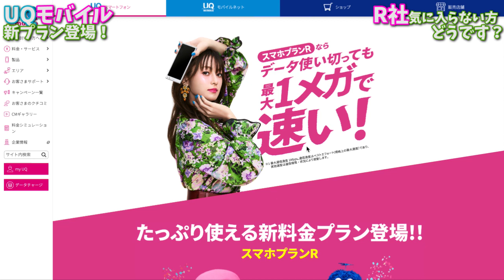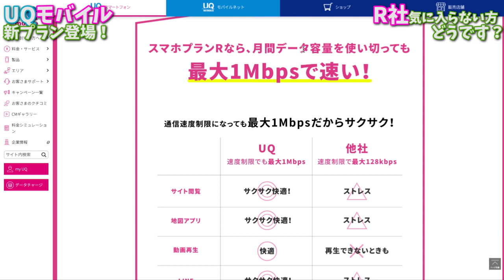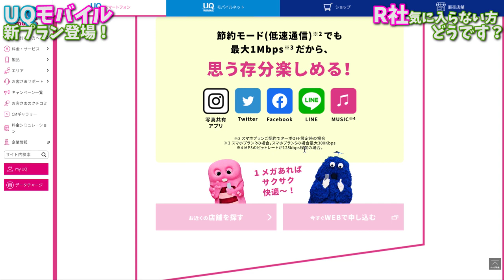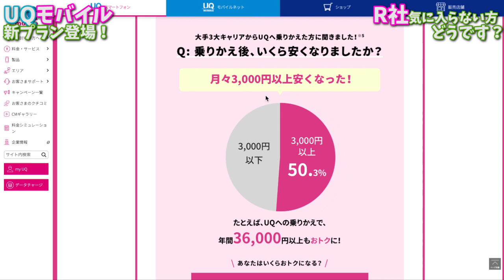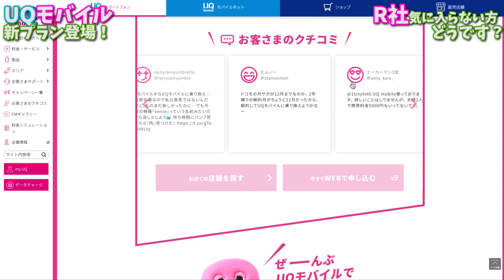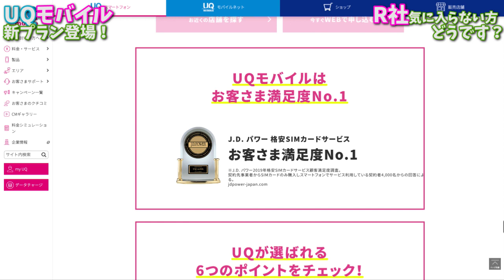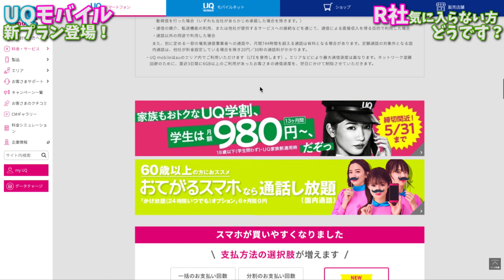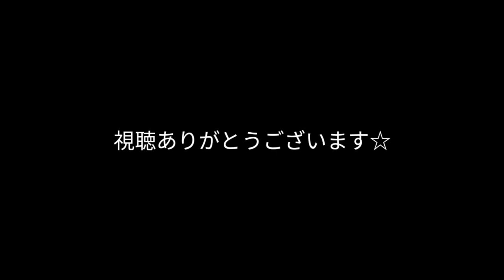【格安SIM】UQモバイルに新プラン登場！楽天モバイルに対抗？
▷UQモバイルから新プラン登場しました！
低速の最大速度がアップしたので更に人気が上がりそう！

▶︎UQモバイル新プランはこちらからチェック！

2020プレゼント企画をやってますので、サブチャンネルもみてください☆

▷オススメWi-Fi
▶︎D3WiFi

■超ギガWiFi 300 ルーターレンタルプラン：2020-ruta-300
■超ギガWiFi 300 SIMのみレンタルプラン：2020-sim-300
■超ギガWiFi 100 ルーターレンタルプラン ：2020-ruta-100
■超ギガWiFi 100 SIMのみレンタルプラン：2020-sim-100

■超ギガWiFi 300 ルーターレンタルプラン
初回事務手数料：4,980円→3,000円（1,980円OFF）
月額　　：6,400円→3,980円（2,420円OFF）
■超ギガWiFi 300 SIMのみレンタルプラン
月額　　：6,400円→3,780円（2,620円OFF）
■超ギガWiFi 100 ルーターレンタルプラン
月額　　：5,800円→3,480円（2,320円OFF）
■超ギガWiFi 100 SIMのみレンタルプラン
月額　　：5,800円→2,990円（2,810円OFF）

使用機材